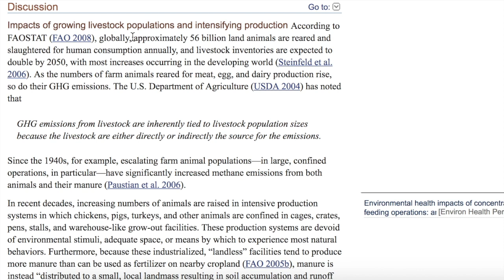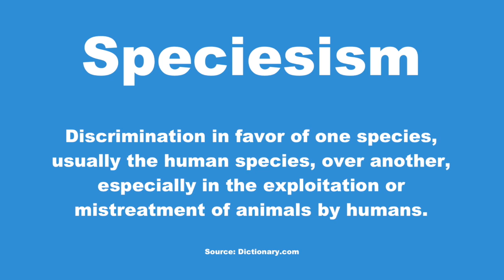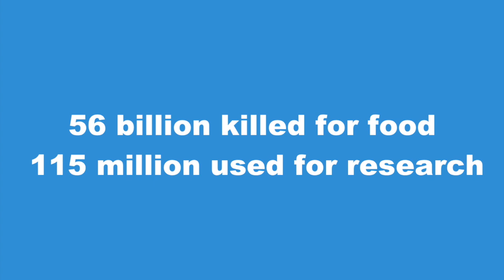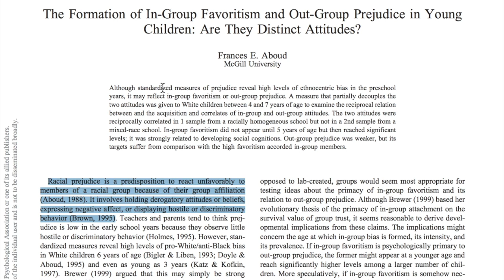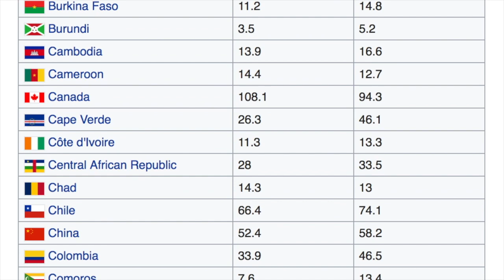What is Speciesism?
It’s obvious that general society doesn’t treat animals the same as humans, but why is this the case? Why do we feel as though we have the right to raise animals in abusive conditions to be eaten and experimented on? And what is the scope of the suffering that we inflict on these creatures? Animals certainly don’t appear to be as smart as us, but it doesn’t seem that most people believe that intellectual ability should be the determining factor in how we treat an individual. Yet, this is the reason most often cited for why animals are worth less than us.

In this video, I introduce the concept of speciesism, which is defined as favoring the interests of one species over another. I try to provide examples of speciesism as well as covering the reasons behind why speciesism exists.

I genuinely do invite everyone watching this video to join the conversation by leaving a comment or sending me an email at

Citations
Number of animals slaughtered + Livestock inventories will probably double by 2050

Note: The audio in this video seems to be a little inconsistent — sorry about that! I will work on addressing it in future videos for sure :)